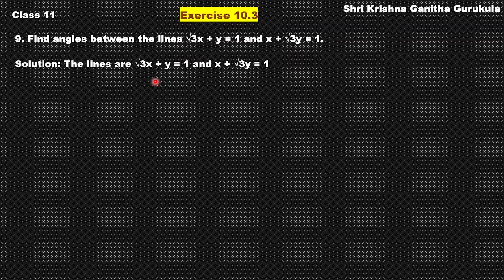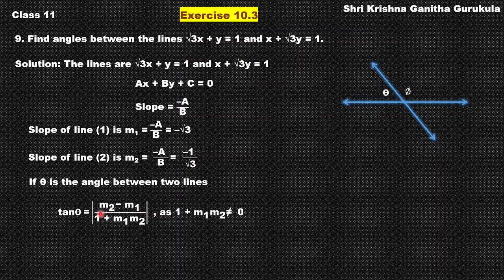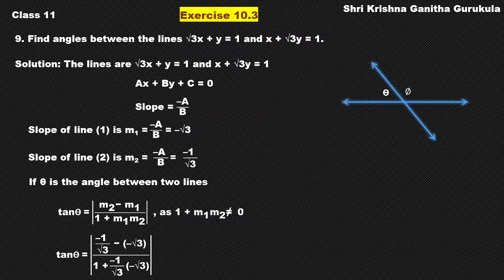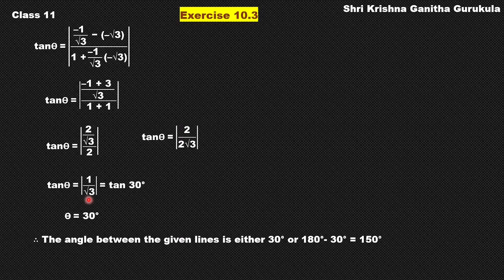Straight Lines Class 11 Exercise 10.3 Question 9 in Kannada|1st PUC Straight Lines|Class11 chapter10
and
My Channel on Cooking